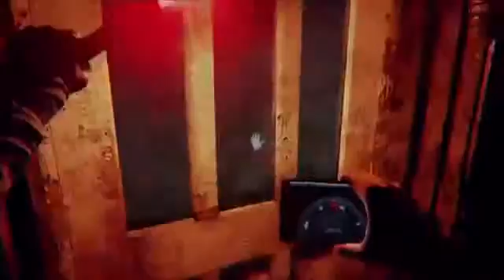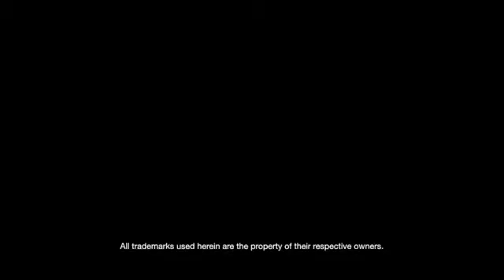Daylight PlayStation 4 Gameplay548